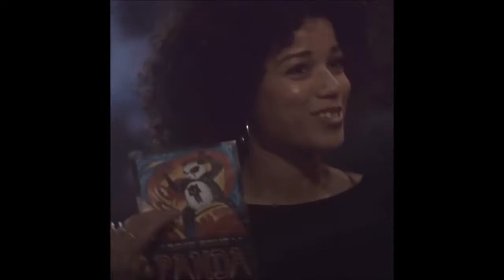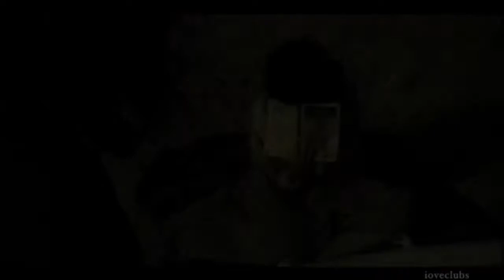- my favourite maia roberts edits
hbic of the jade wolf pack